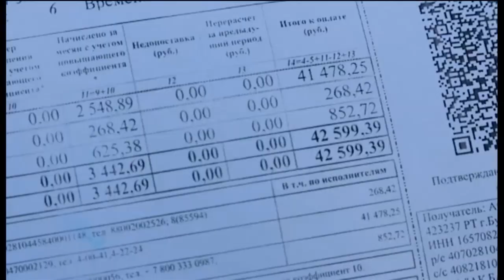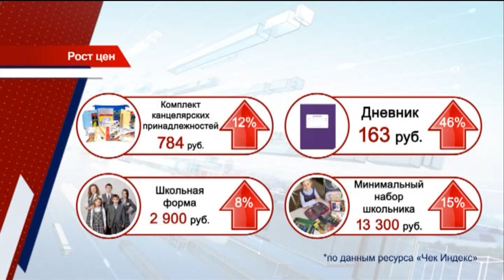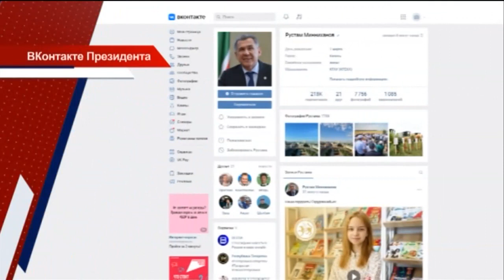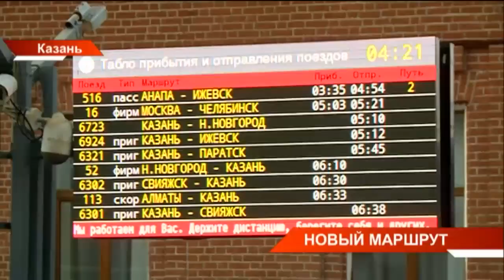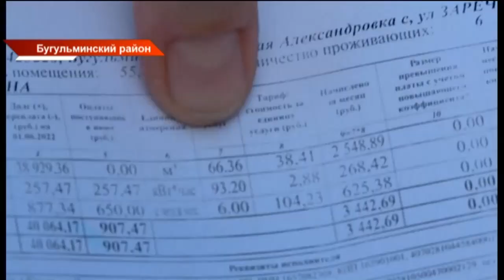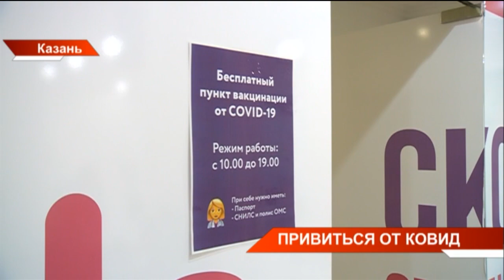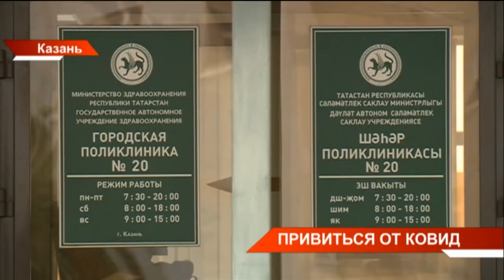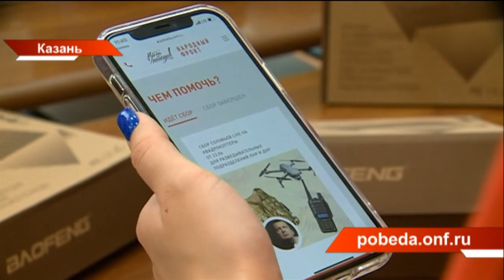Новости Татарстана от 04/08/22 - ТНВ